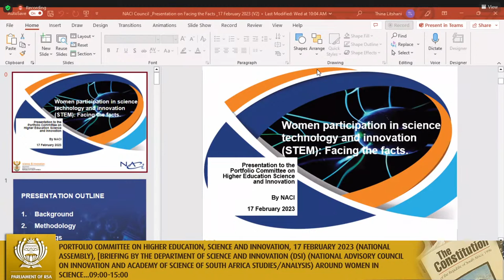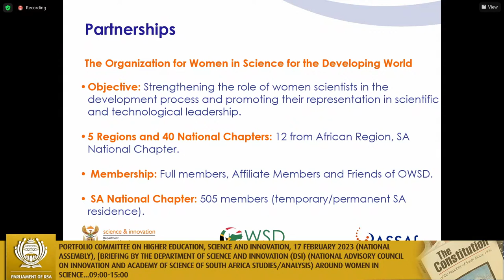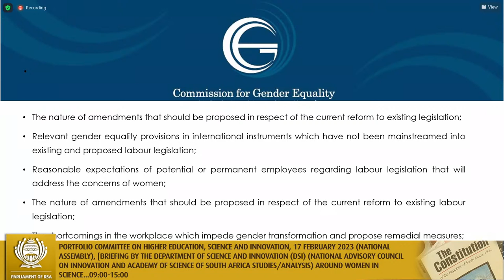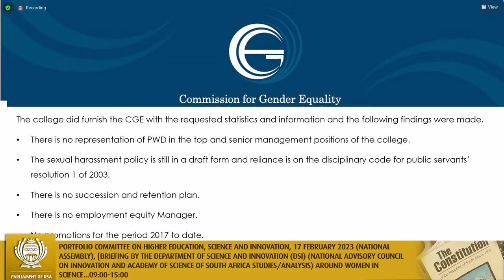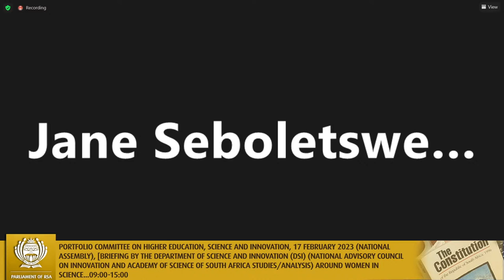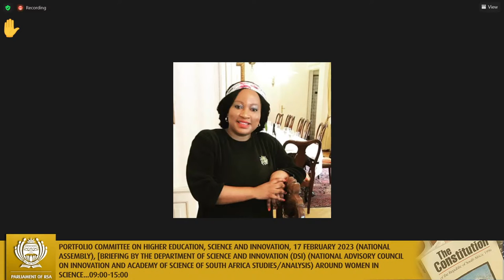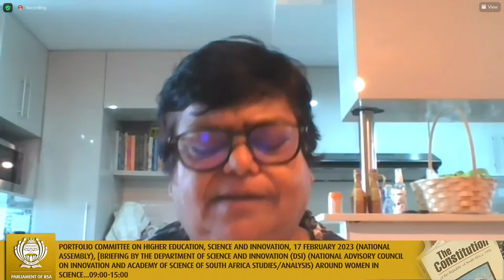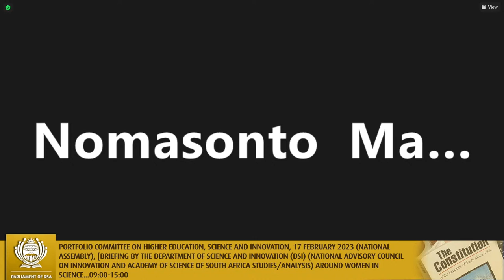Portfolio Committee on Higher Education, Science and Innovation, 17 February 2023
(National Assembly), [Briefing by the Department of Science and Innovation (DSI) (National Advisory Council on Innovation and Academy of Science of South Africa studies/analysis) around Women in Science; Briefing by the Commission for Gender Equality (CGE) on progress report on Gender Transformation Investigation in TVET colleges 2022; Briefing by the Human Sciences Research Council (HSRC) on progress with the first South African National Survey on Health, Life Experiences and Family Relations (National GVB&F Study)], Virtual Meeting Platform, 09:00-15:00